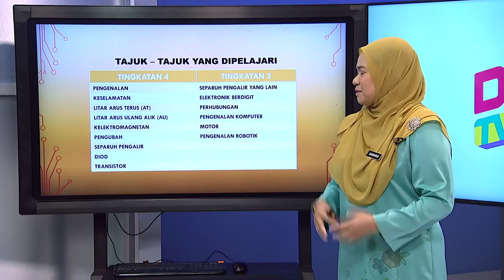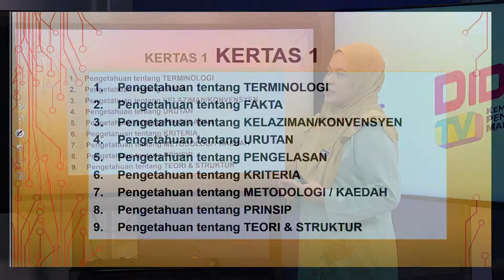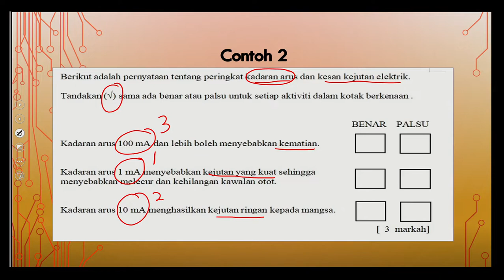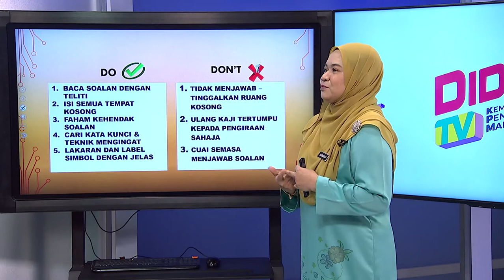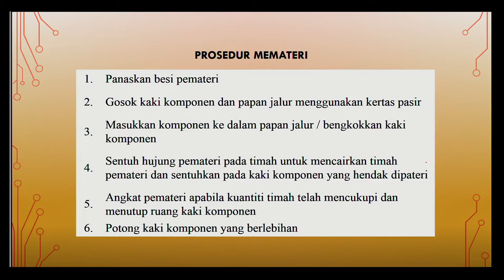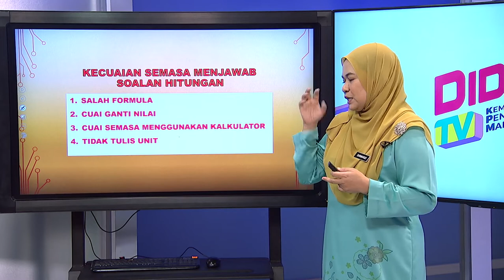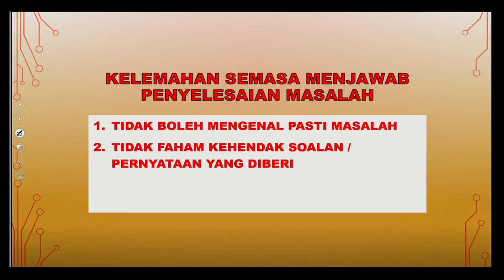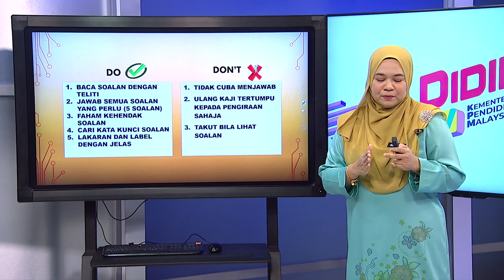DidikTV Eps 73 RTS Spm 2020 Kejuruteraan Eletrik Dan Elektronik Kertas 1 Dan 2